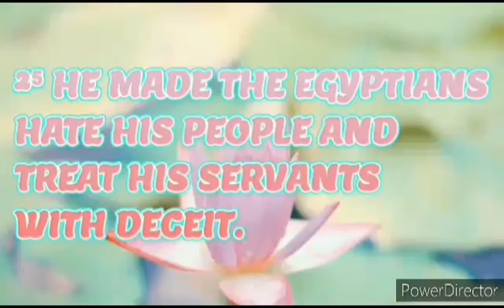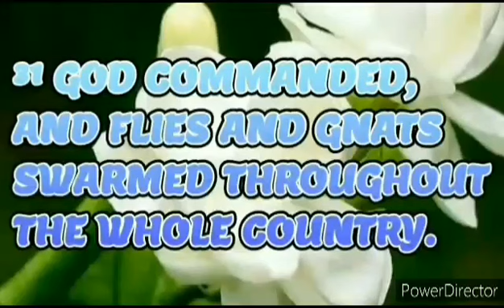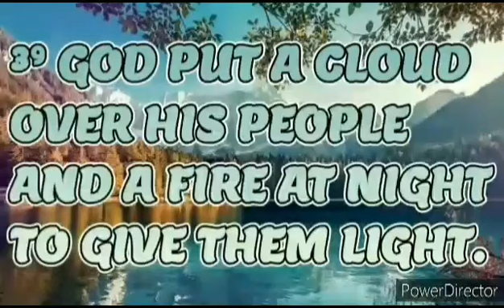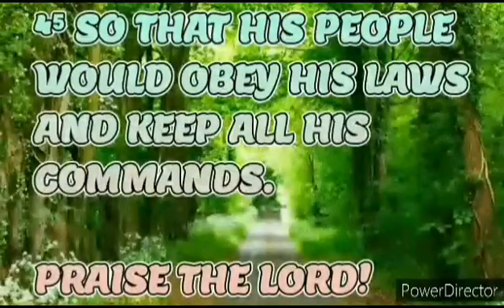THE BIBLE VERSE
PSALM CHAPTER 105:1_45
GOD AND HIS PEOPLE